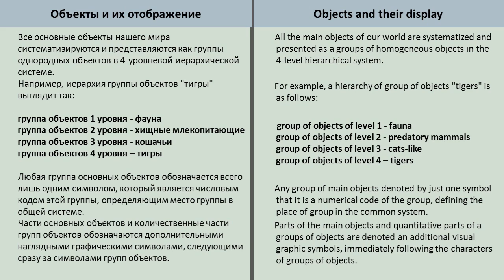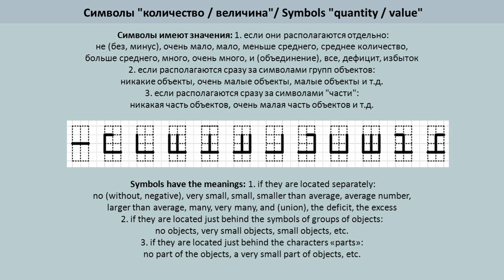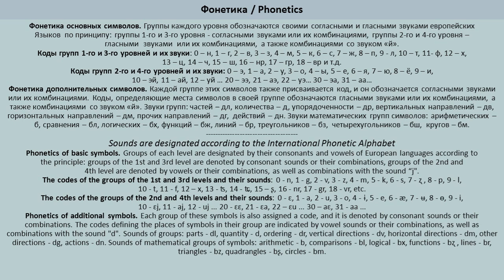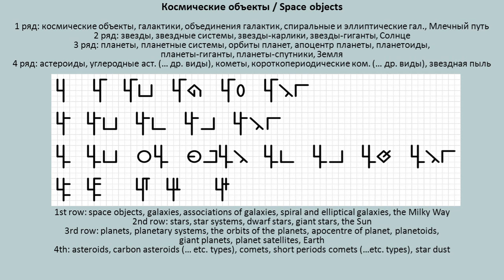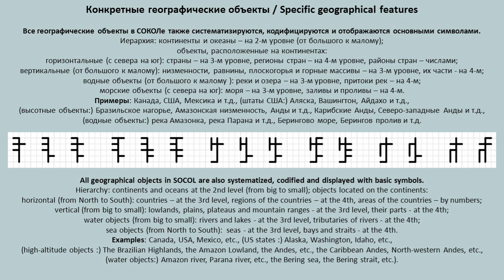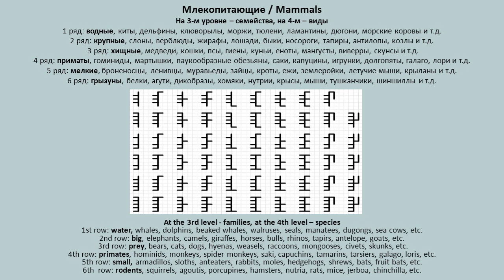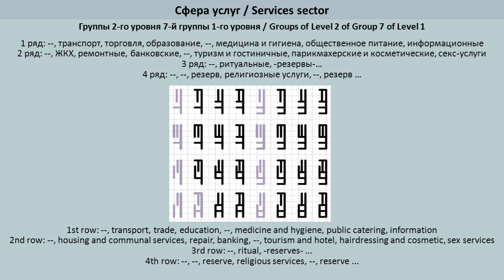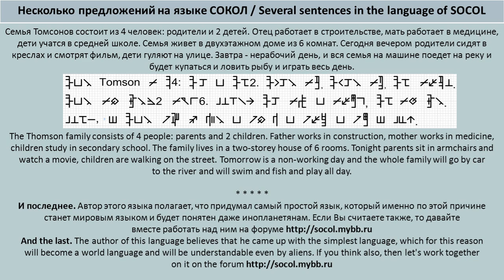SOCOL - language of future - СОКОЛ - язык будущего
new articifial language
новый искусственный язык